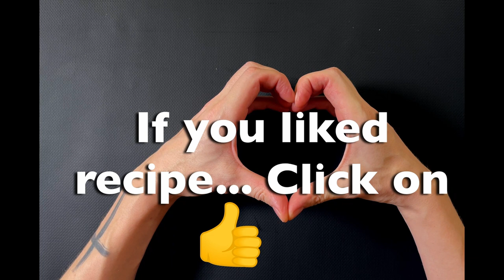WHISK CONDENSED MILK AND COCOA! YOU WILL BE DELIGHTED! YUMMY FOR TEA IN MINUTES NO BAKING OR FUSS!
NEW RECIPE WITH CONDENSED MILK AND COCOA!
Whip condensed milk with cocoa! You will be surprised! Dessert in a few minutes. No baking! Add cocoa to condensed milk and the result will surprise you! Anyone can cook. Super delicious toffee with a rich chocolate flavor. Make toffee at home. The result is incredibly delicious candy that everyone will love. A simple dessert recipe for tea. Quick dessert recipe with 5 ingredients. Store prepared sweets in the refrigerator. Watch, cook and enjoy! ❤️

✅ Recipe
● Cookie 400g
● Butter (melted) 50 ml
● Coconut flakes

Friends, if you liked the video, you can help the channel:
👍 Rate the video! Put 👍 it makes us feel good and it costs you nothing!